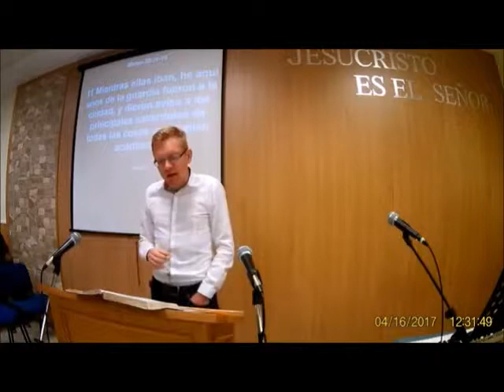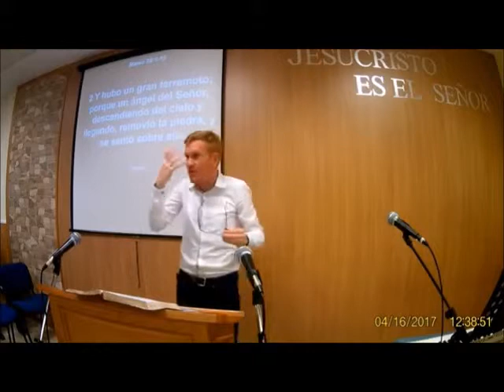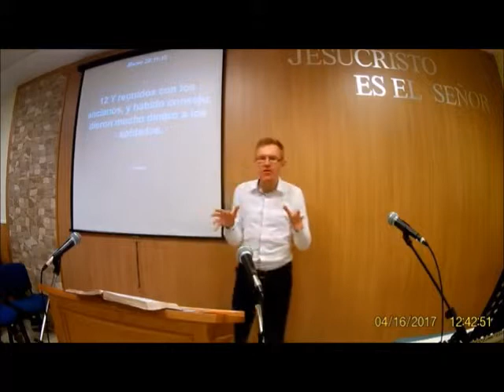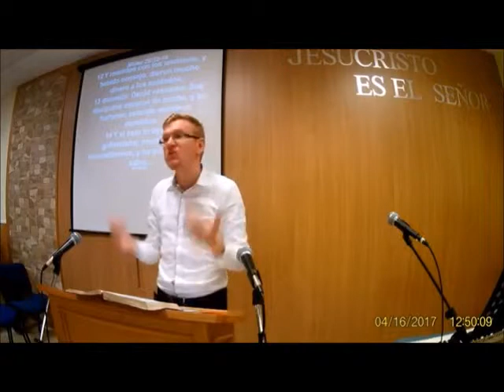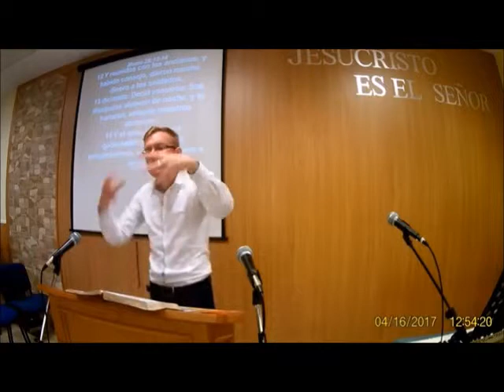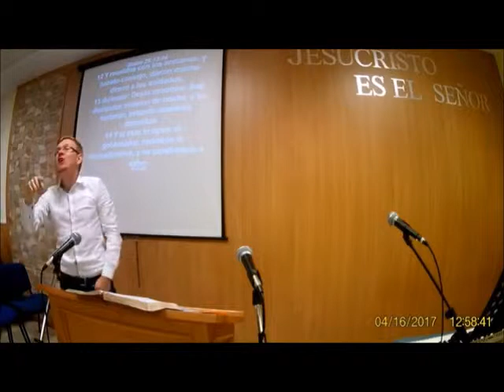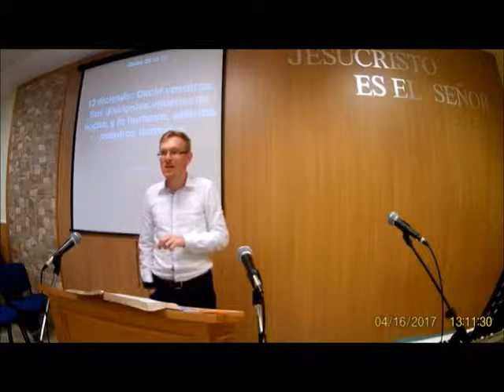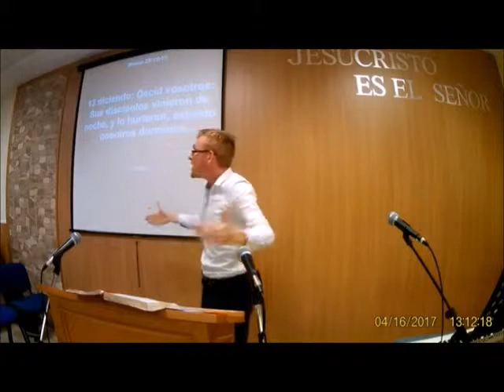La teoría del fraude Mateo 28 11 15 Will Graham